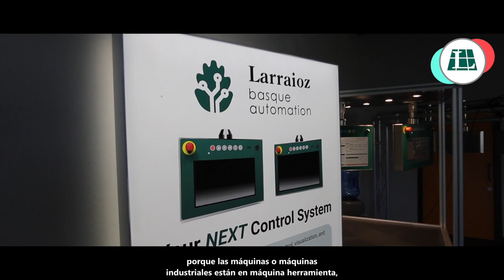‘Debemos crear vínculos con la gente y el euskera puede ser uno de ellos.’ – Grupo Larraioz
Larraioz nació hace 35 años, dirigida principalmente a clientes del sector de máquina-herramienta. Desde entonces se ha ido ampliando su horizonte y hoy en día hay muchos sectores y muy diversos en su cartera de clientes, como la alimentación, el packaging, la farmacia o la automoción. Bittor Larraioz y Xabier Iturralde, nos acercan al pasado y presente del grupo.

Indeus Elkarrizketak es una iniciativa puesta en marcha por Spri para dar visibilidad a las empresas, asociaciones y centros tecnológicos que forman parte de la Plataforma Vasca de la Industria y para realizar una reflexión sobre el uso del euskera en la industria.